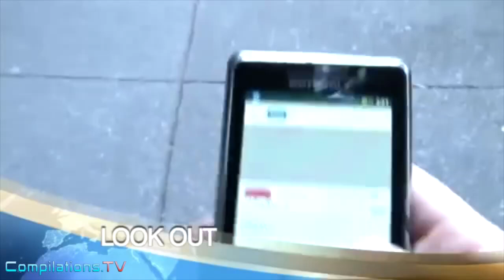When Texting While Walking Goes Wrong - Funny Accidents and Fails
5000 people are injured monthly in the USA when they're texting while walking.